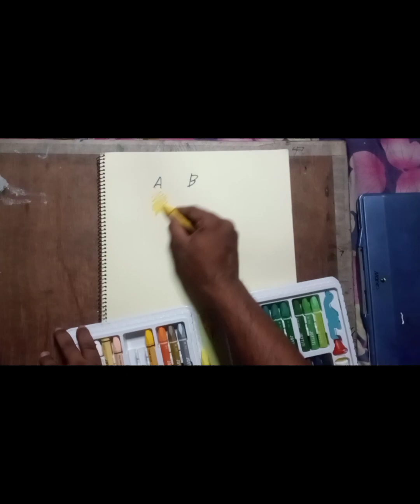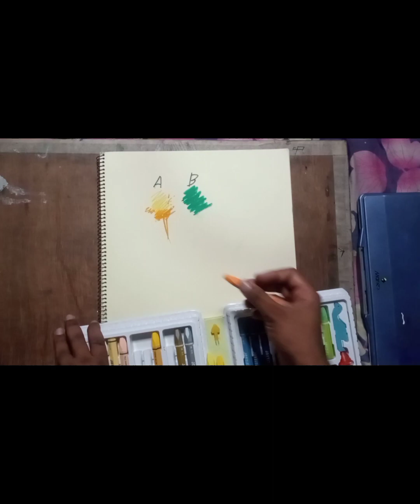ছোটদের জন্য ওয়েল পেস্টের কালার করার সঠিক পদ্ধতি।Well the right way to do pastel colors .